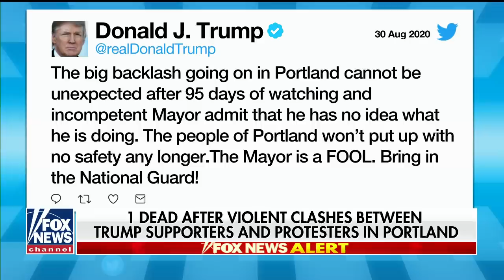Trump calls Mayor Ted Wheeler 'incompetent' in reaction to Portland shooting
Protesters clash in Portland leaving one dead.